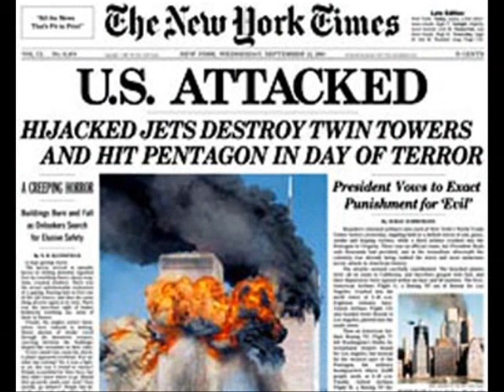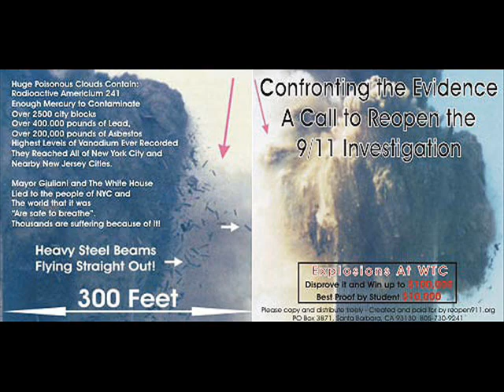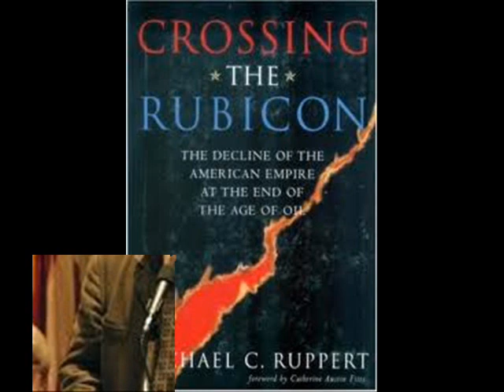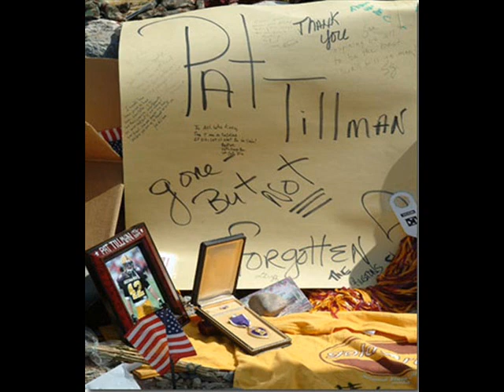Blowback or Bloody Treason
The song was written by Vic Sadot after reading Crossing the Rubicon by Michael Ruppert, a former Los Angeles narcotics detective turned 9/11 Truth investigator. It calls for treating the events of 9/11 as a criminal act rather than simply accepting what politicians claim about the crime. Such questions as, who had the means, motive, and opportunity, are essential questions that any real-life, or any TV detective, such as Columbo, "Murder She Wrote", or CSI Miami shows, must employ to solve a murder. They always ask who might benefit from the crime, and they do not eliminate any suspects who merit scrutiny under such relevant questions. "Blowback" is the term used by the CIA to describe when groups hit back at the US for its war and military intervention policies. Many liberal critics jumped comfortably into this explanation of 9/11 before investigations even began. However, the "blowback theory" does not confront the facts or contradict the "official conspiracy story" told by Bush and Cheney immediately after the attacks, nor the 9/11 Commission Report released in 2004. This song highlights the verifiable facts and the unanswered questions presented by 9/11 Truth scholars such as Michael Ruppert, Richard Gage, Steven Jones, David Ray Griffin, Kevin Ryan, Barrie Zwicker, Graeme MacQueen, Christopher Bollyn, and numerous others.

This song was released on 9-11-11 on a CD titled "9/11 Truth & Justice Songs" by Vic Sadot